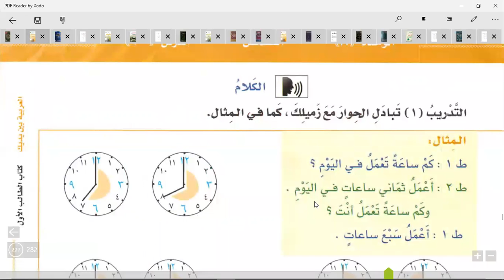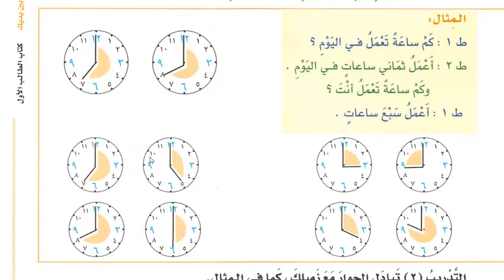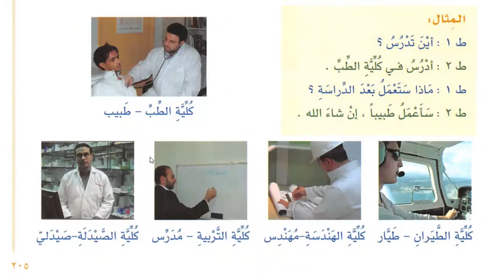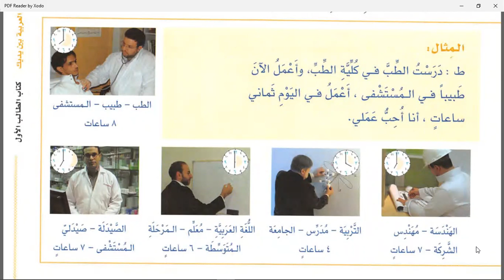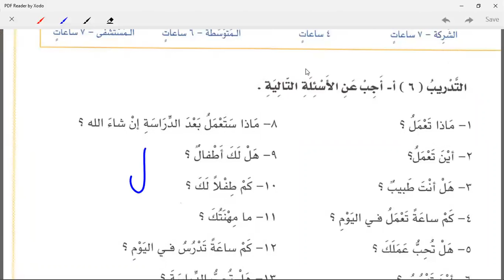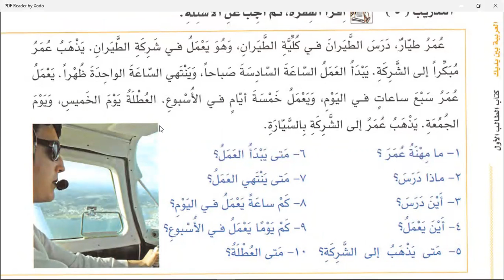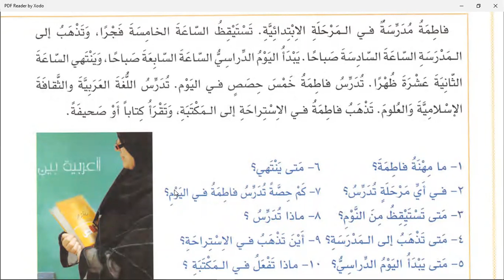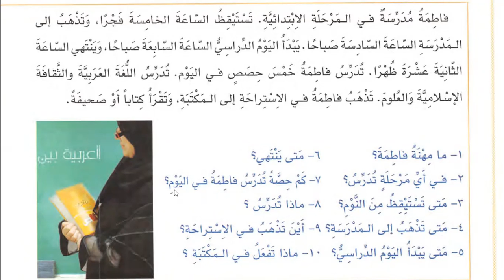Class 47 | Lesson 70 of Al Arabiyyahtu Bayna Yadayk Book 1 Part 1 in English